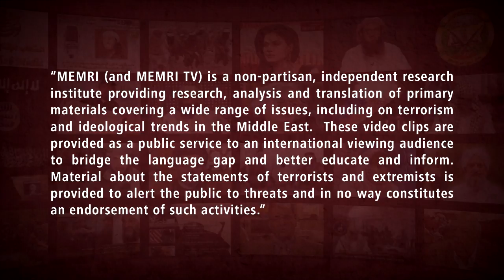Iranians Take to the Streets after Government Admits to Shooting Down Ukrainian Flight 752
On January 11, 2020, Iranians took to the streets in protest after the General Staff of Iran’s armed forces admitted to having shot down Ukrainian Flight 752 from Tehran to Kiev on January 8, 2020. The protesters chanted: “Death to [Khamenei]!”; “The Islamic Republic needs to be destroyed!”; “Resignation wouldn’t be enough! You should be prosecuted!”; “Death to this Rule (of the Jurisprudent) after all those years of crime!”; “We didn’t sacrifice so many people just to compromise and laud the murderous Leader!”; “Shame on the IRGC’s people! Leave the country alone!” The videos were uploaded to various Internet sources, including MANOTO News (Iran).